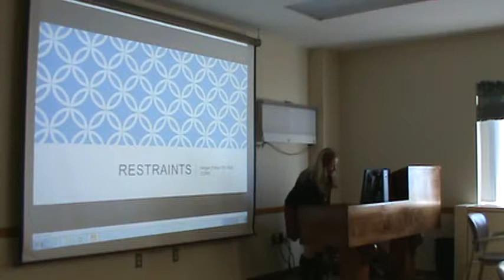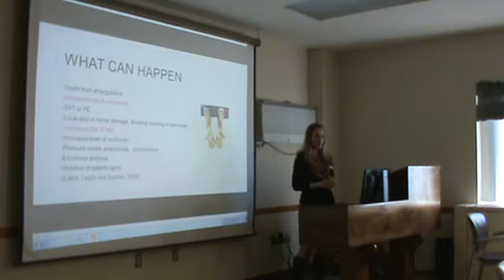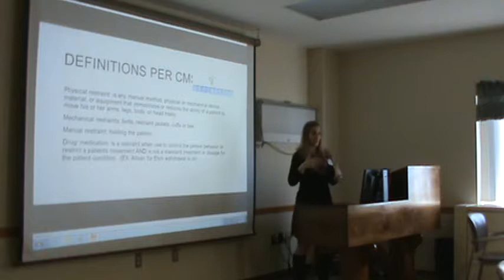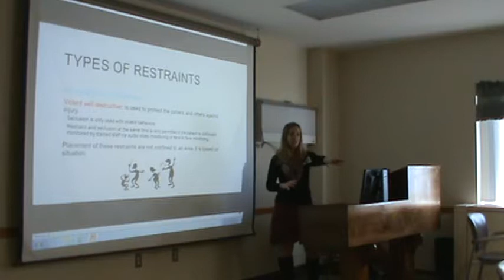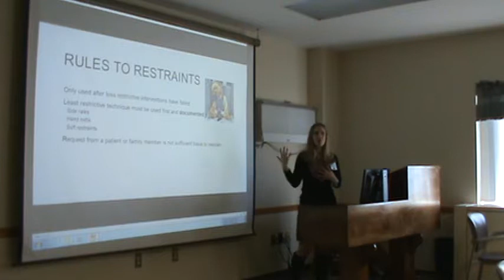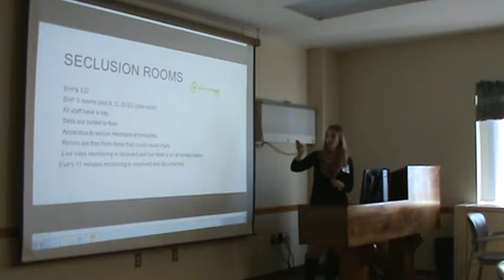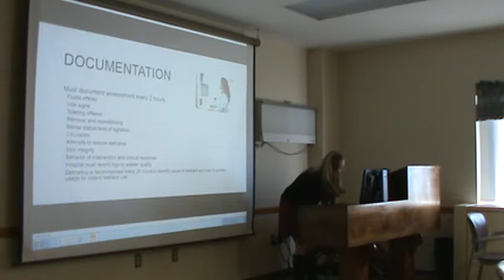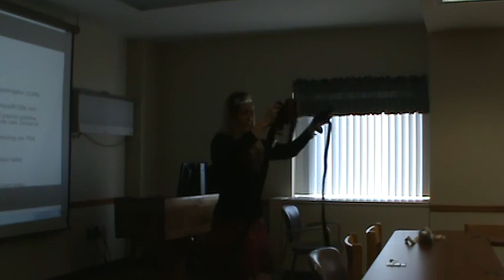Megan Fisher's Restraints Teaching Session